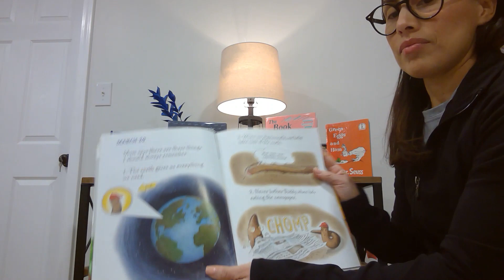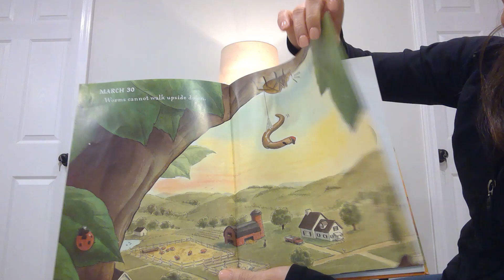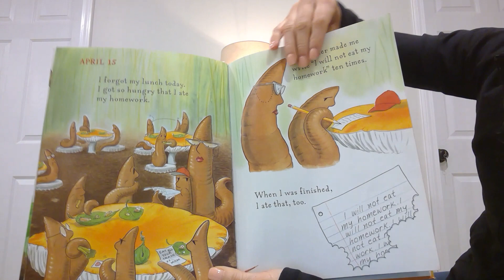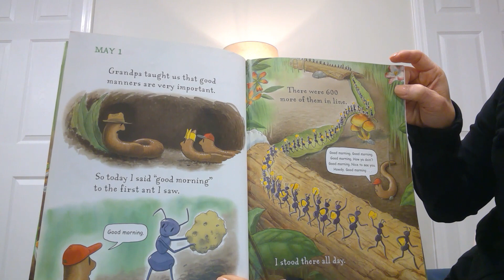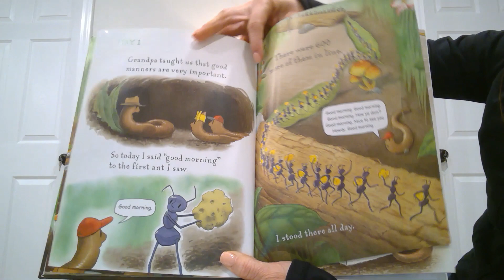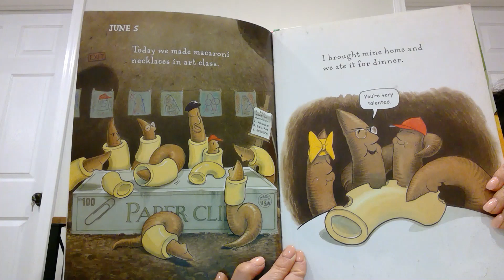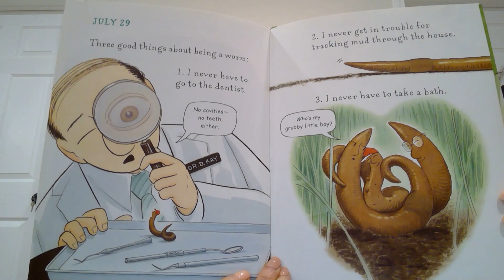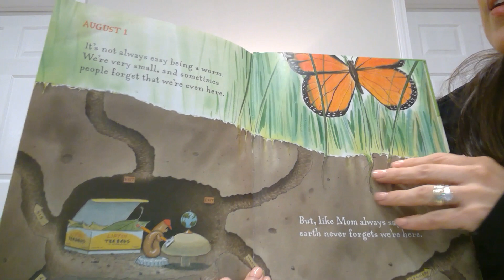Diary of a Worm: By Doreen Cronin, Pictures by Harry Bliss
This is the diary of a worm. This worm lives with his parents, plays with his friends, and even goes to school. But unlike you or me, he never has to take a bath, he gets to eat his homework, and because he doesn't have legs, he just can't do the hokey pokey—no matter how hard he tries.